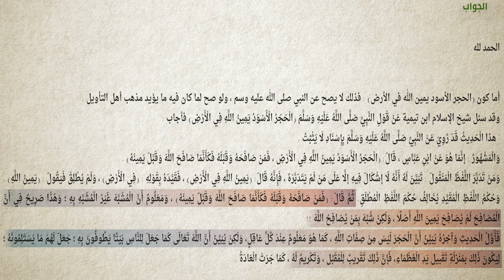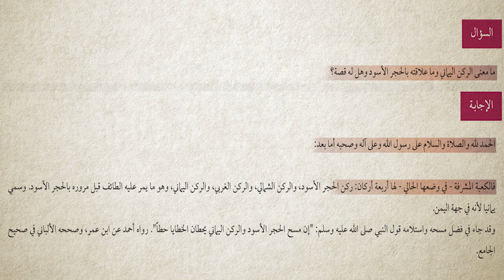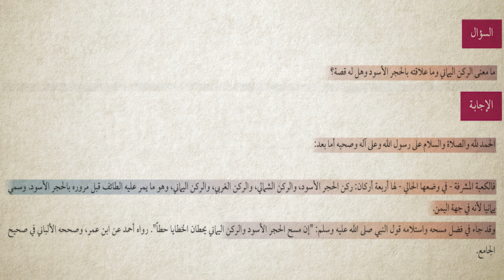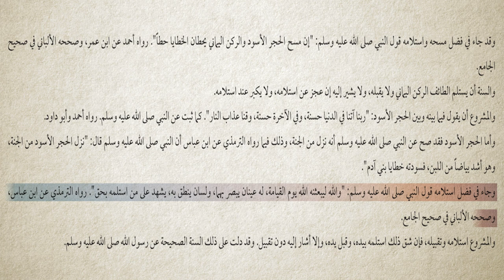برنامج سين وجيم | الحلقة 4 | الحجر الأسود يمين الله على الأرض - مع الأخت مارينا